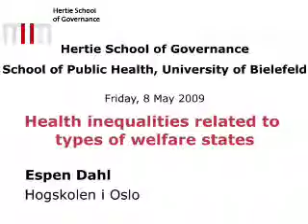Reducing Health Inequalities: Pt 2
Pt 2 - Espen Dahl, Hogskolen i Oslo: Health inequalities related to types of welfare states